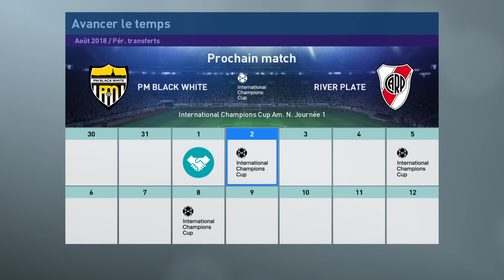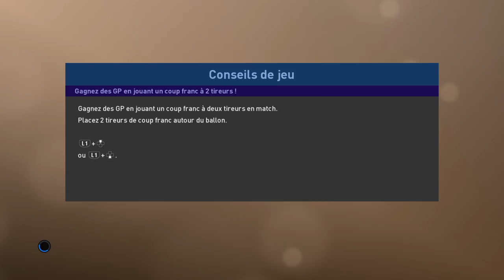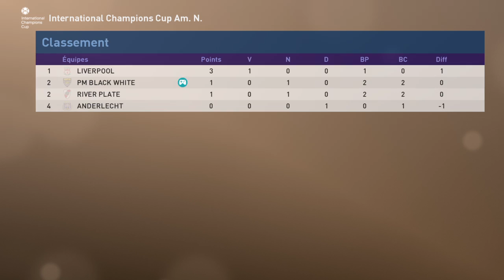PRO EVOLUTION SOCCER 2019 : Juventus-River Plate (2-2 ) [Match n° 1 de présaison]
Salut à tous, aujourd'hui on se retrouve pour le 1er match de présaison de la Juventus !